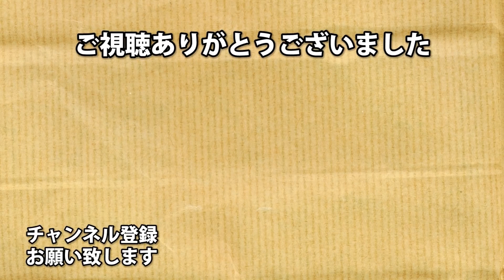イケメンキラー「トリックスター」のクセが強すぎる デッドバイデイライト【Dead by Daylight】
カムサハムニダ

アーノルズはせがわ